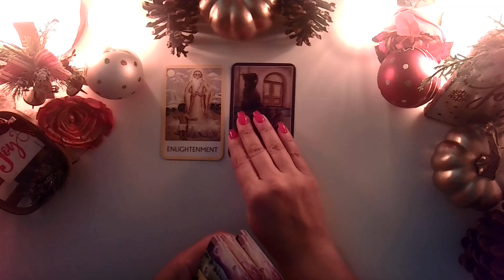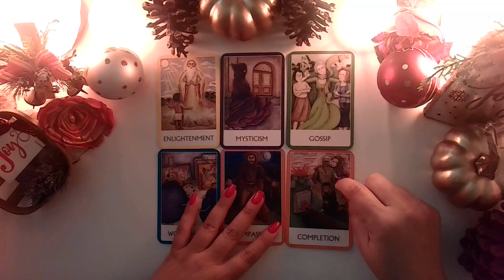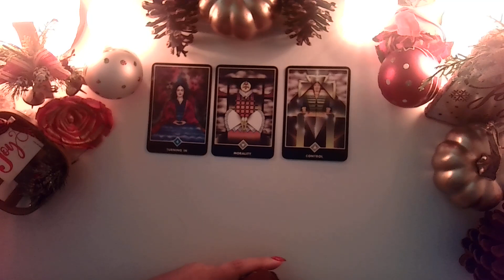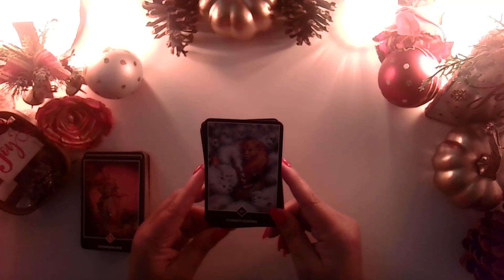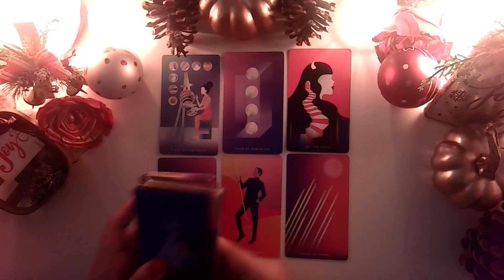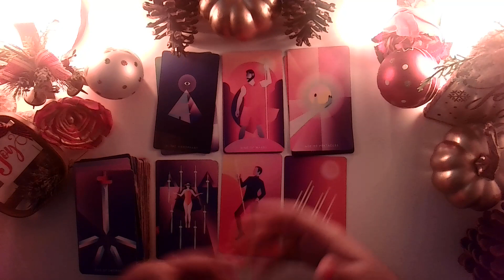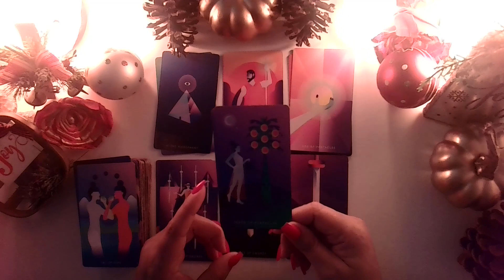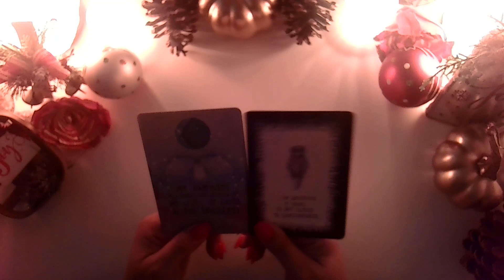VIRGO ♍️-CAMBIOS QUE TRAEN LA FELICIDAD QUE MERECES. OPCIONES EN EL AMOR! 💓😍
CURSO PARA APRENDER EL TAROT, comenzando Enero 14, 2022. Confirma tu espacio aquí:

Comprar paquete que incluye uno o más niveles para aprovechar el descuento